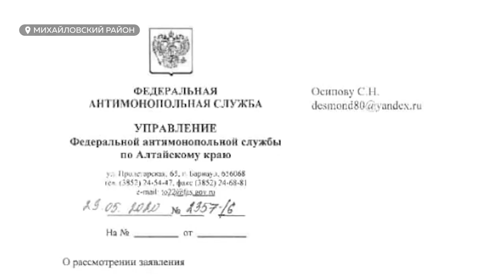Молочный вопрос: фермеры и скупщики молока намерены подписать соглашение о регулировании цен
Власти взялись за «молочный вопрос» - а вернее, закупочных цен на молоко для подсобных хозяйств. Конкретных предложений пока – одно. В ближайшее время обязательными для подписи станут специальные соглашения между тремя сторонами – владельцами этих личных хозяйств, самими закупщиками и главами поселений. Как на это реагируют сами взбунтовавшиеся и меняется ли ситуация после двух недель забастовки?